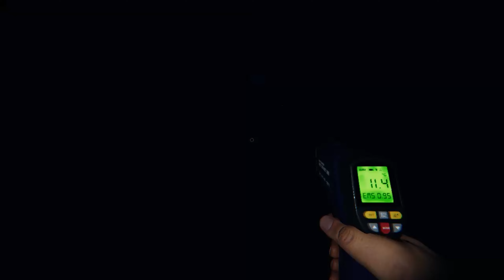Phasmophobia: Raiju In The Hall Way Episode 6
I will do some Phasmophobia Gameplay on this channel That all I got to say make sure to sub like comment down below and hit that bell for so you won't miss any video game contact

Video Release only on Wednesday, Saturday, Sunday and Sometime Friday